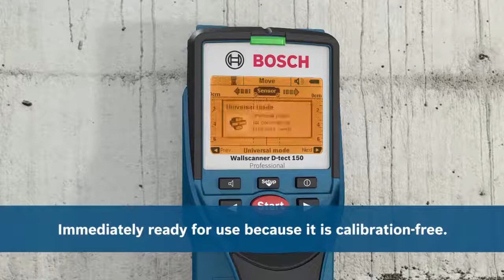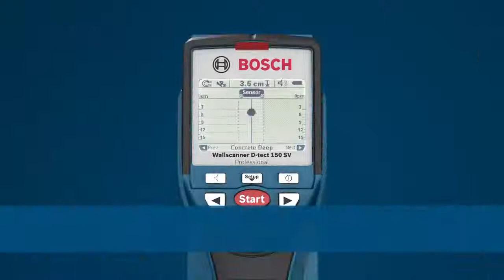Bosch DTECT150 Professional 1.5 Detector - FFX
D-Tect 150 Professional Detector